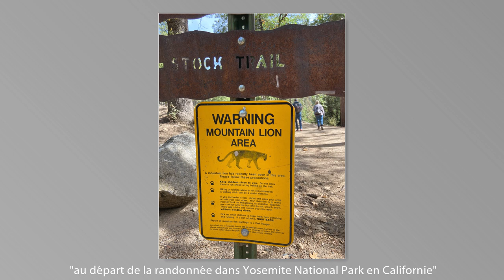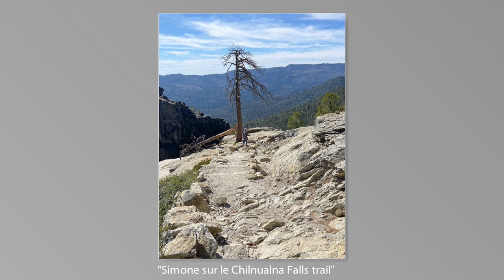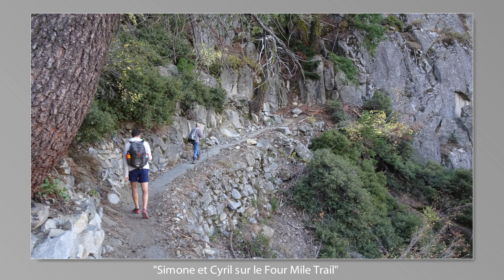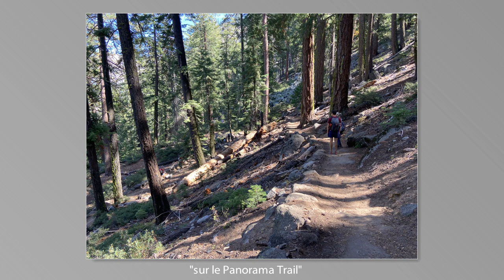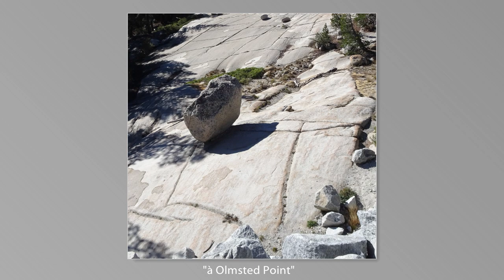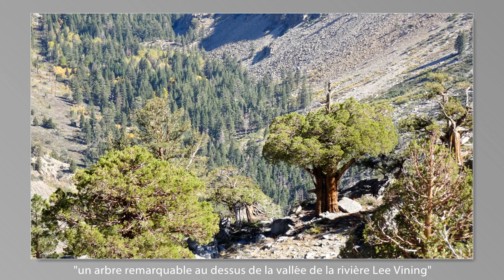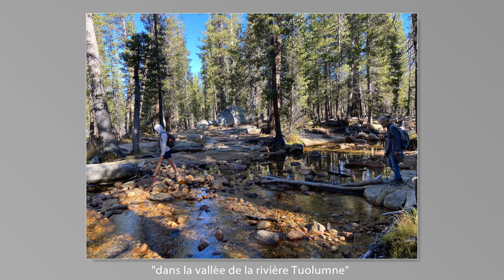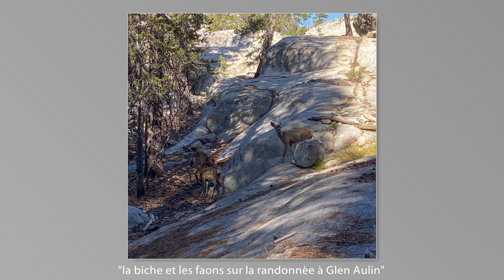Randonnées dans Yosemite National Park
Nos randonnées dans le parc de Yosemite sur le Chilnualna Falls trail (sentier des chutes du Chilnualna), Four Mill Trail, Panorama Trail, Mist Trail, la descente dans la vallée par les Nevada Falls et les Vernal Falls le long de la rivière Merced.
A Glen Aulin, dans la vallée de la rivière Tuolumne, la randonnée sur le sentier Sierra High Route jusqu'à High Sierra Camps. (octobre 2023)